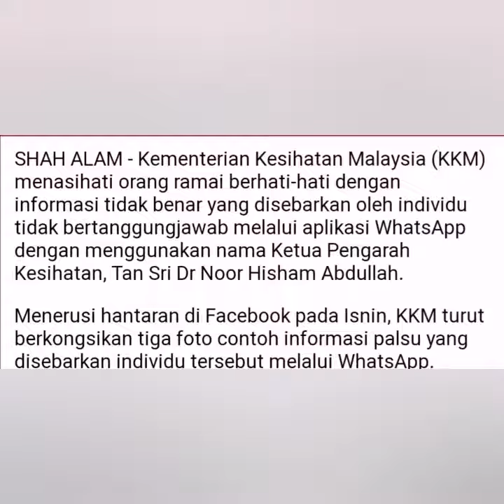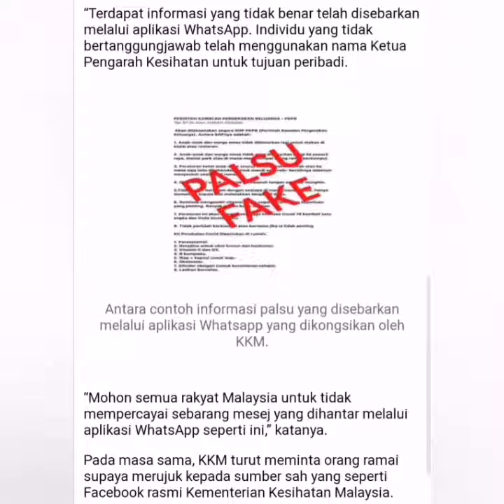Berhati-hati maklumat palsu yg guna nama Dr Noor Hisham di WhatsApp